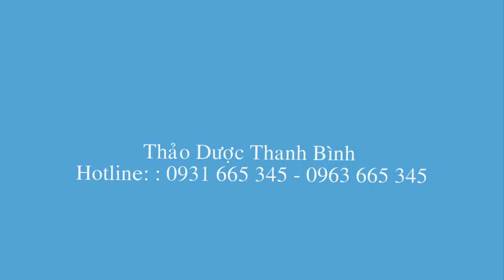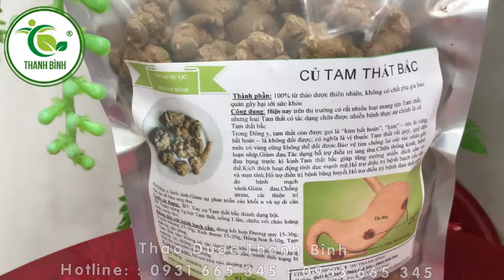Củ Tam Thất Bắc - Địa chỉ Củ Tam Thất Bắc tại TPHCM giá tốt nhất